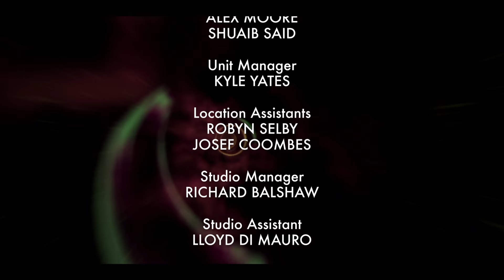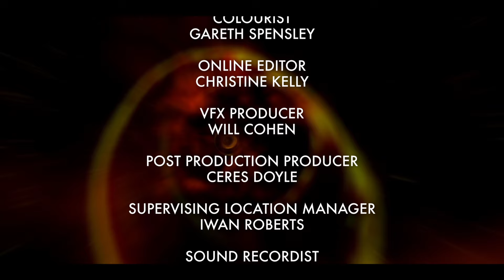Doctor Who: Rogue - 10th Doctor Style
Season 1's Rogue in the style of David Tennant's title sequence.